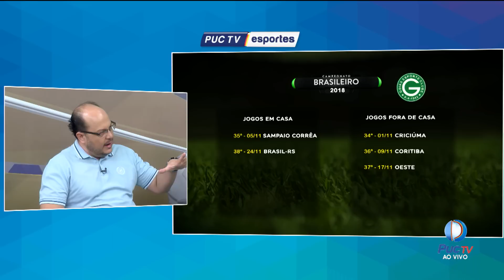Informações sobre o Goiás - Saiba mais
Goiás 0 X 3 Avaí
Com duas derrotas seguidas, Goiás cai para o 4º lugar.